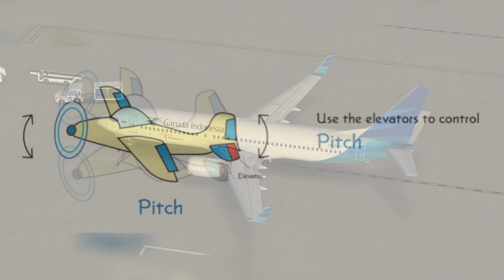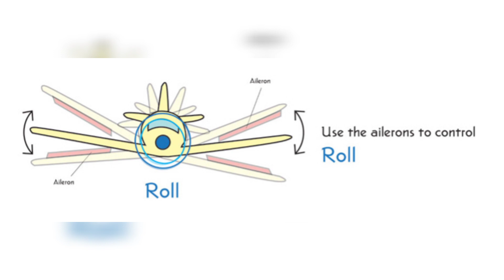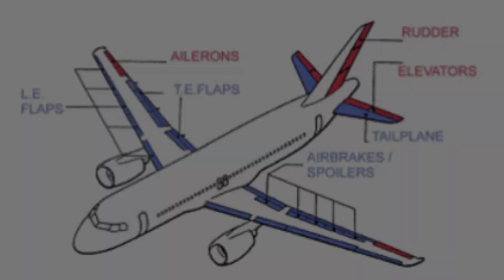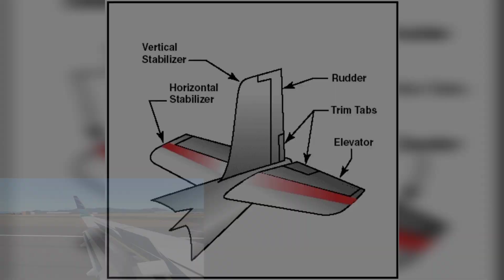Flight Control Tutorial | Infinite Flight Indonesia Tutorial #1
di Video kali ini aku akan kasih kalian sedikit tutorial tentang Infinite Flight yang terbaru.

Untuk Video Pertama Tutorial ini, Aku akan membahas tentang Flight Control. Buat kalian yang belum tahu, yok di simak ya videonya. Next time aku akan lanjut buat Video Tutor lagi. Thank you buat yang udah nonton 😊.